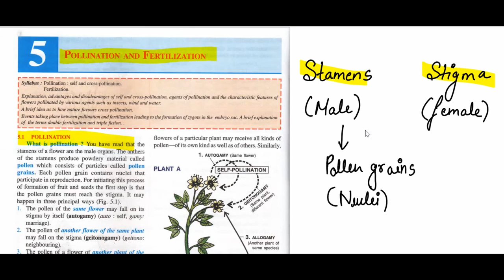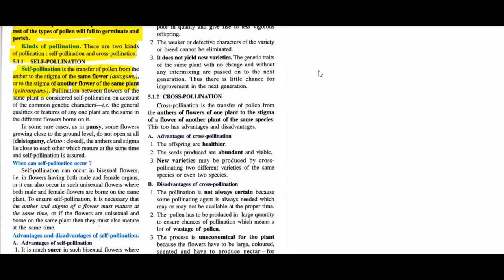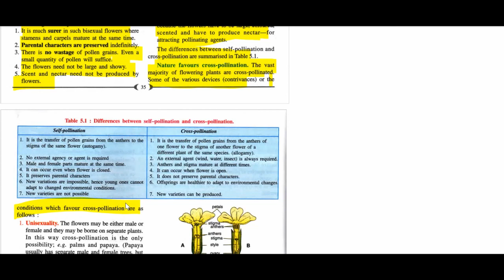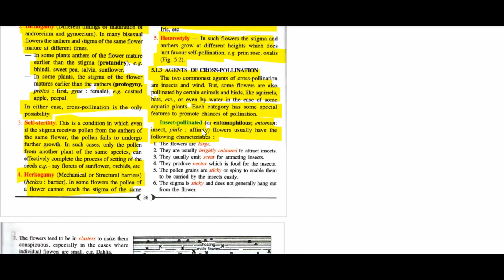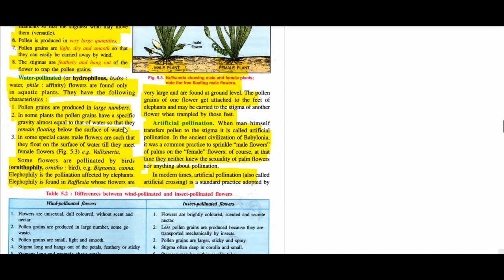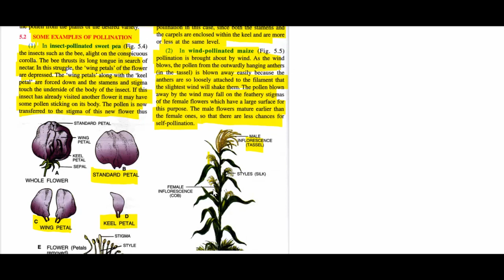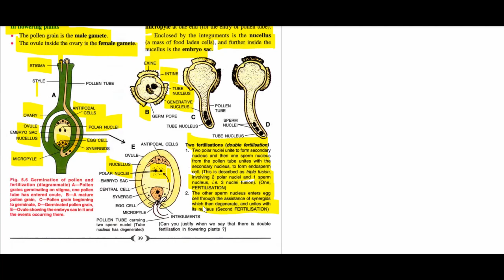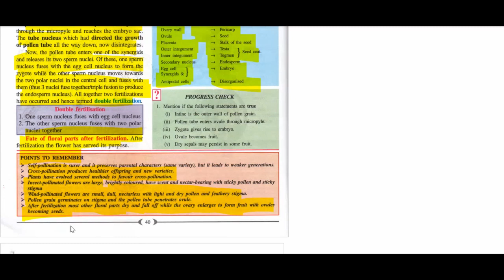POLLINATION AND FERTILIZATION ICSE 9 BIOLOGY | CHAPTER 5 SELINA EXPLAINED IN HINDI